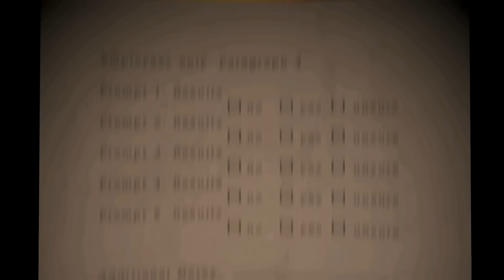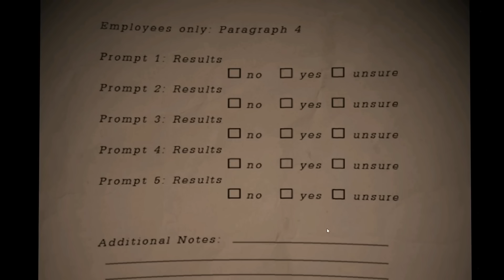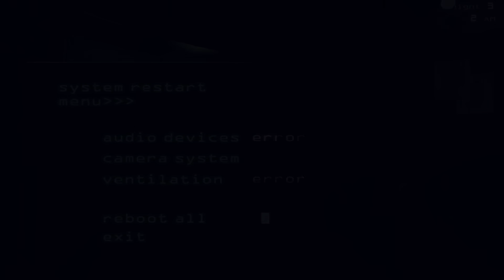A HISTÓRIA DE THE STITCHWRAITH. O FANTASMA DESPEDAÇADO! Resumo FNAF Fazbear Fright. FIM